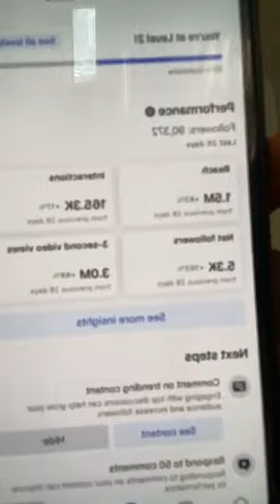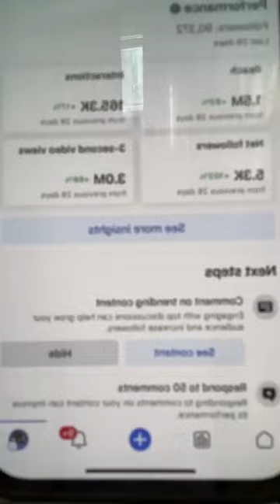DECRYPTAGE AFFAIRE DE PORT AUTONOME DE CONAKRY